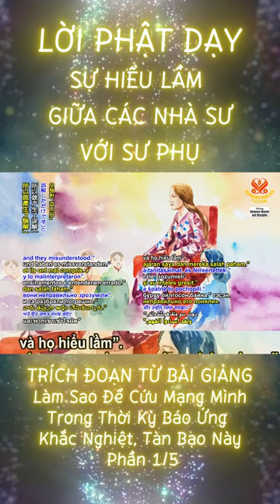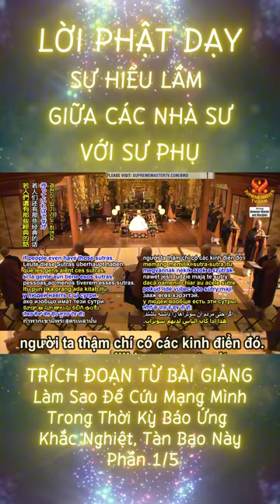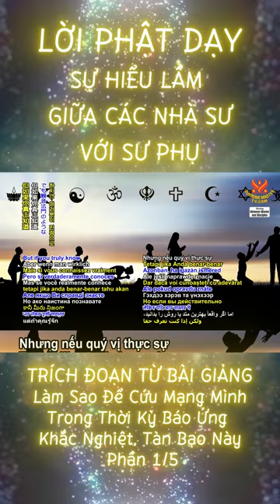Lời Phật Dạy - Sự Hiểu Lầm Giữa Các Nhà Sư Với Sư Phụ